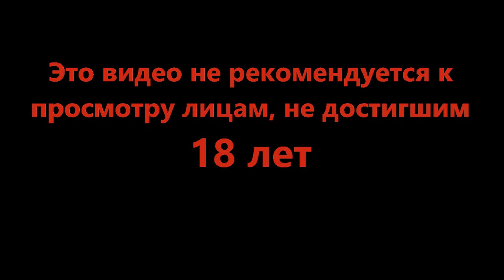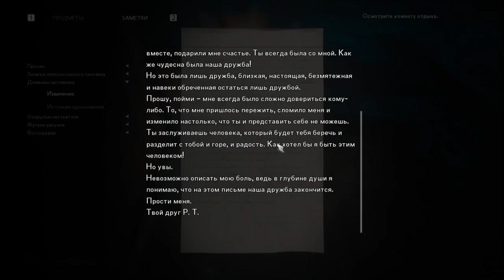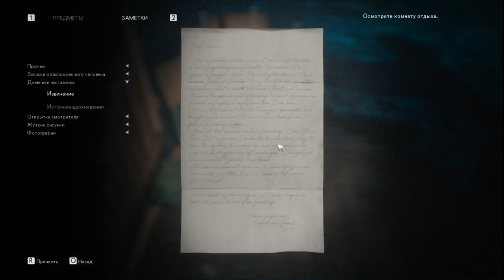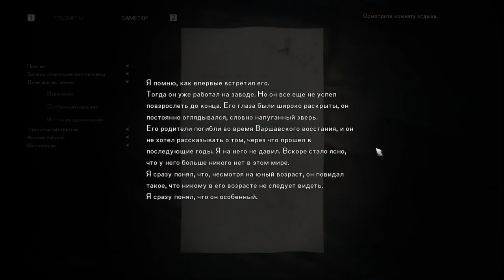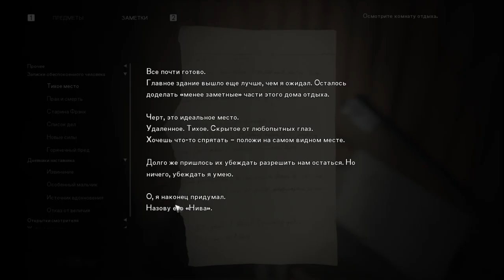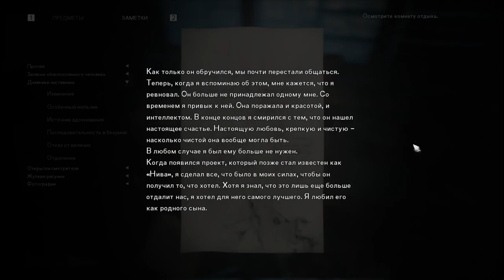Впусти меня! - The Medium #7